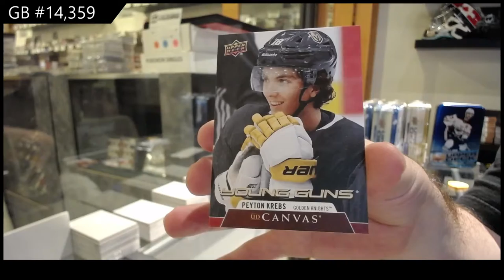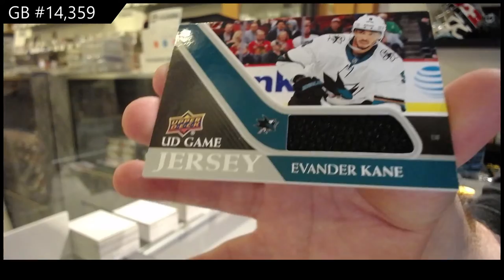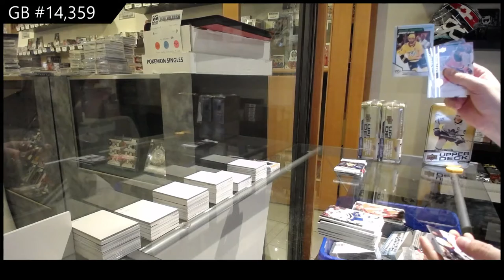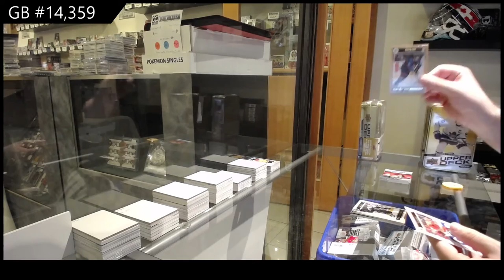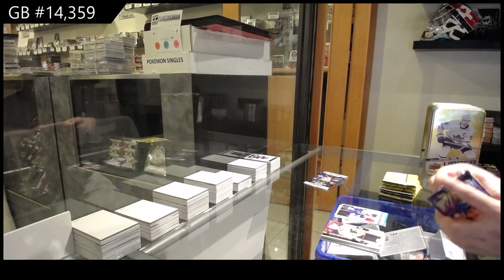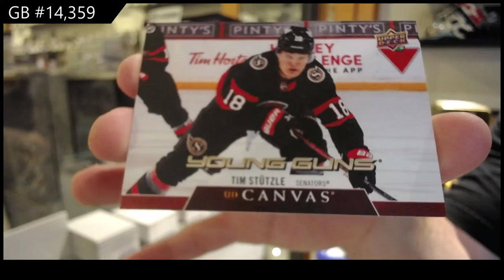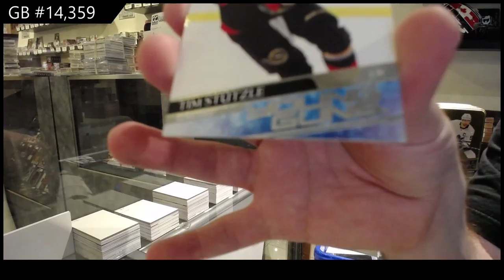20-21 UD Series 1 & Series 2 Hockey 6 Tin Break - C&C GB #14,359